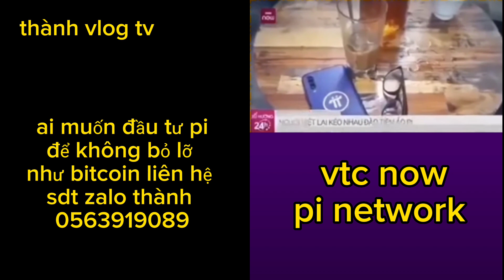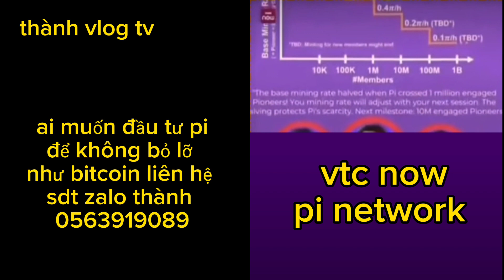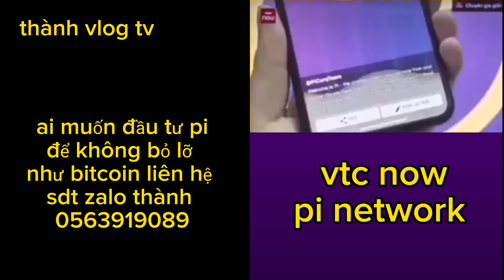Pi network mới – VTC NOW đưa thông tin về pi network, đào pi ngay bây giờ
Vtc now đưa tin về pi network